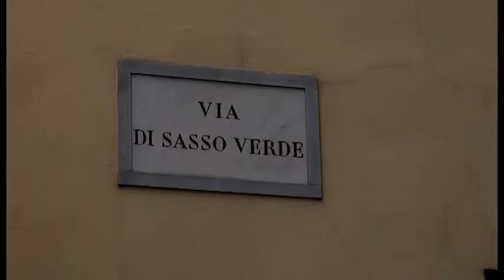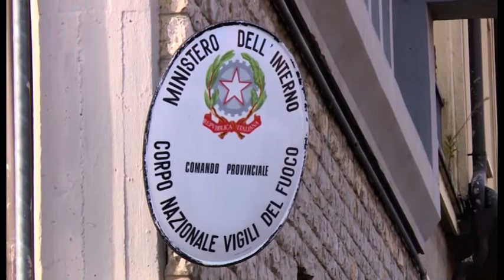Ancora un incendio a Casa Thevenin, nove minori evacuati